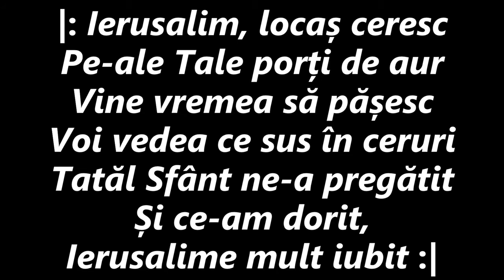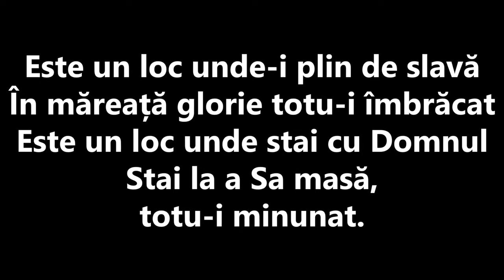Adi si Bianca Alexa, Emanuel si Alina Boca-Ierusalim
cantari in comun